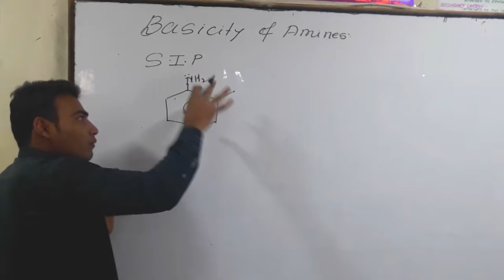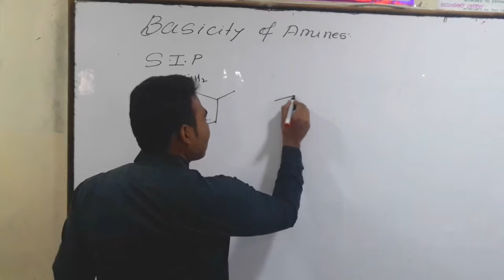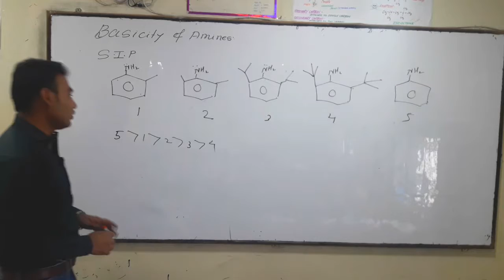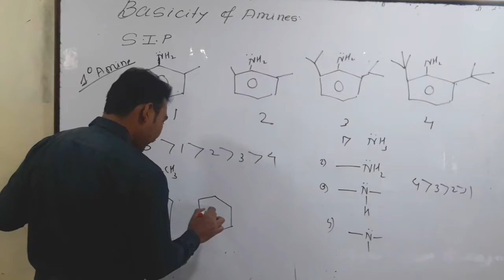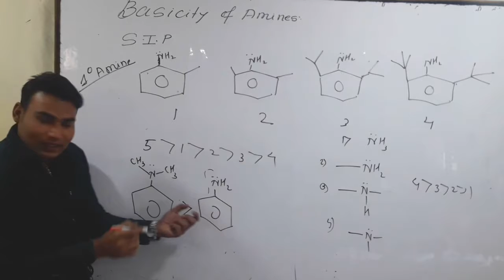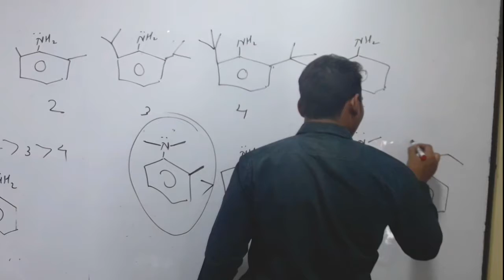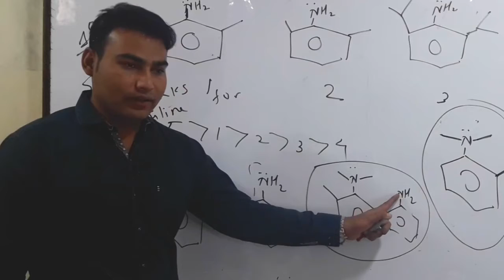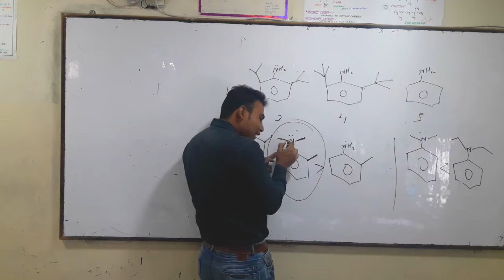Steric Inibition of Resonance